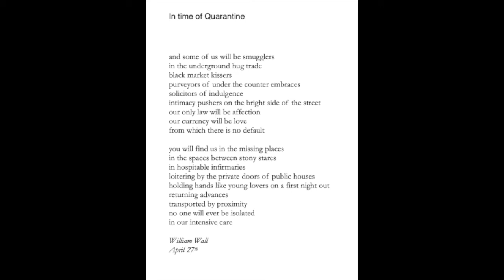William Wall In Time of Quarantine